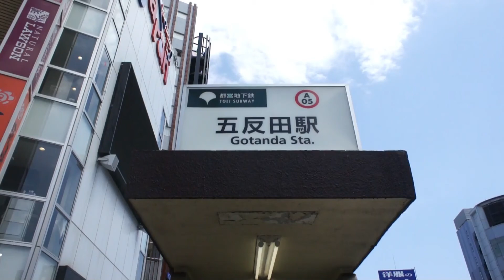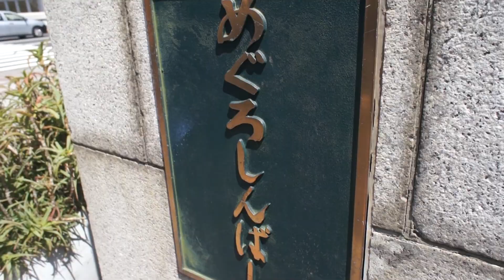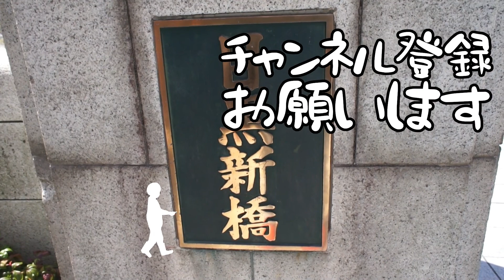【さんぽ】五反田駅〜目黒新橋 目黒川、桜の開花チェック2020/04/11(Meguro River, cherry blossoming check)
カメラ：NEX-5(2010)
PC：iMac (21.5-inch, Late 2009)
ソフト：Shotcut( Free)